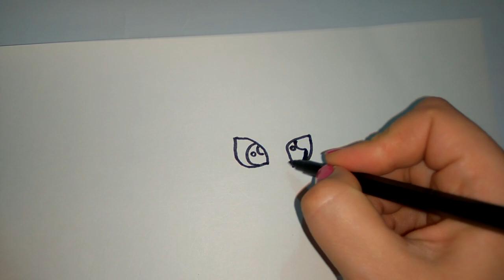Rainbow Dash. My Little Pony drawing and Coloring. Pages for Kids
Step by step drawing process of Rainbow Dash from the TV series, My Little Pony. Drawing done using only cheap/affordable art tools. Learn how to draw this colourful little horse! He's very easy to colour, no shading required!

My video coloring doll lol

Coloring pages for children
Easy drawing for kids
Marker coloring for kids
Marker coloring
How to draw a
Watering page
Coloring book for kids
Coloring book for children
Draw Watering for kids
How to draw
Watering cute
Watering easy
Watering drawing
Watering coloring pages